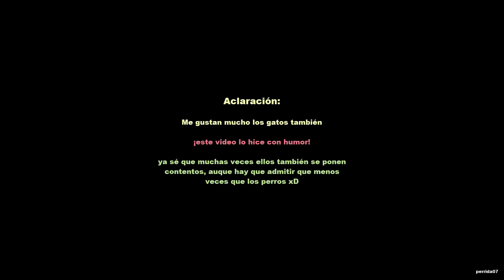Gatos y perros: diferencias cuando te saludan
Video propio en donde muestro las diferencias entre los perros y los gatos de cuando te saludan, o llegan visitas a casa. ¡Va con humor!, a mi tambien me gustan los gatos y sé que a veces también se ponen contentos, aunque algo de cierto hay jajaja, admitamos que los perros ponen más énfasis.